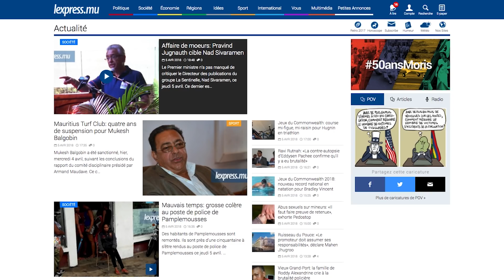LaMinuteInfo: la contre-autopsie d’Eddysen Pachee confirme qu’il y a eu brutalité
Le médecin réunionnais Jean-Marie Bethezene, retenu par la famille Pachee, a effectué, ce jeudi 5 avril, la contre-autopsie d’Eddysen Pachee. Il a conclu que la cause probable du décès serait un œdème cérébral et révélé que la victime a bel et bien subi des brutalités. Aussi dans l’actualité : de la pluie et encore de la pluie, c’est du moins ce que prévoit la station météorologique de Vacoas. Un avis de forte pluie a été émis jusqu’à 4 heures, demain. Et Maurice décroche sa première médaille des Jeux du Commonwealth.